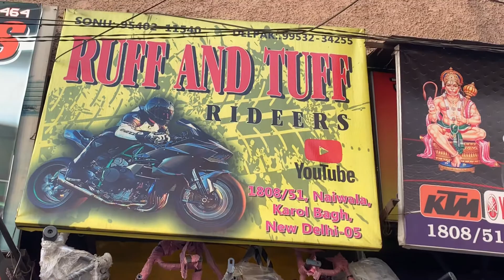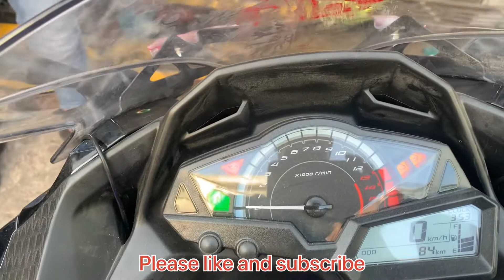NinjaNinja 300 frame slider | New Modifications | cheap rate pe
kawasaki ninja bs6 modified | exhaust sound| frame slider| bubble visor

RUFF and Tuff Riders, Karol Bagh,

Delivery All India

Address :- 1808/51, Shri Krishna Das Marg, Block 37J, Nai Walan, New Delhi, Karol Bagh, Delhi, 110005

Google Maps :-
Ruff And Tuff Riders

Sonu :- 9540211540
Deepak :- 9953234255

Ninja bs6 ex
ninja 300 bs6 exhaust sound
ninja 300 bs6 expe
ninja 65O bs6 exhaust sound

Ninja bs6 ex
ninja 300 bs6 expected price

Kawasaki
kawasaki ninja h2r
kawasaki
kawasaki ninja
kawasaki z900
kawasaki ninja 300
kawasaki deep chahal
kawasaki ninja h2
kawasaki ninja h2r top
kawasaki z1000
kawasaki zx10r

you're tegs

ninja 300,
kawasaki ninja 300 bs6 startup exhaust sound,
exhaust,ninja,
kawasaki,
ninja 300 exhaust,
kawasaki ninja 300 exhaust,
2015 kawasaki ninja 300,
2021 ninja 300 bs6 exhaust sound,
dinos vault ninja 300 bs6 exhaust sound,
2021 kawasaki ninja 300 bs6 walkaround,
kawasaki ninja,ninja 300 akrapovic exhaust,
dinos vault ninja 300,
kawasaki ninja 300 exhaust sound,
kawasaki ninja 300 exhaust change,
kawasaki ninja 300 exhaust install
kawasaki ninja300,
ninja 300 modified,
ninja 300 modification,
kawasaki ninja 300 modified,
ninja 300 bs6,
ninja 300 modifications,
top 5 modified kawasaki ninja 300,
kawasaki,
modified ninja 300,
kawasaki ninja 300 bs6,ninja 300 exhaust,
wrap kawasaki ninja 300,
ninja 300 bs6 modified,
ninja,
ninja 300 mods,kawasaki ninja 300 modification,
wrapping kawasaki ninja 300,
kawasaki ninja,
kawasaki ninja 300 full modification